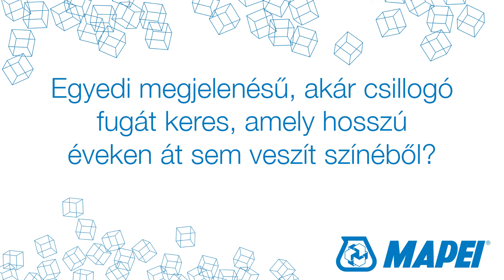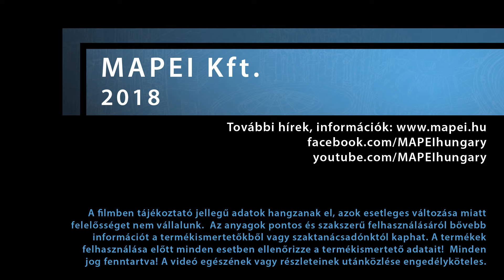Egyedi megjelenésű csillogó fugázóra van szükség, amely nem fakul, nem kopik?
A Mapei egyedülálló megoldása a KERAPOXY DESIGN! Az epoxi kötőanyagú fugázóanyag már 2 mm-es fugaszélességbe is bedolgozható, minden szélességnél egységes, szép fugaképet ad, és ragasztóként is használható. Ha

A Mapei Kft. az építőipari segédanyaggyártás,- és forgalmazás egyik legjelentősebb piaci szereplője Magyarországon. 1991. szeptember 1-jén jött létre  az osztrák Mapei GmbH. alapításában, a Mapei S.p.A. leányvállalataként. . 2002-ben egymilliárd forintos beruházás keretében létesítette gyártóüzemét Sóskúton, ahol építőipari segédanyagok gyártása folyik a hazai piac mellett exportra is.

A vállalat 178 főt foglalkoztat, forgalma 2017-ben 12,53 milliárd volt. A Mapei Kft. egy 7800 m2 összterületű gyárat és raktárt üzemeltet Sóskúton, ahol éves szinten több mint 76 ezer tonna terméket állít elő.